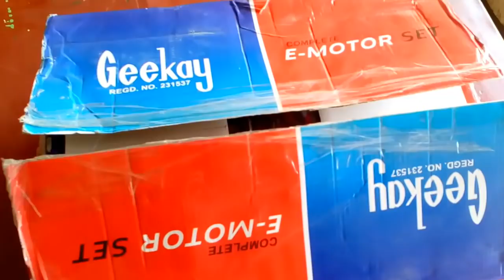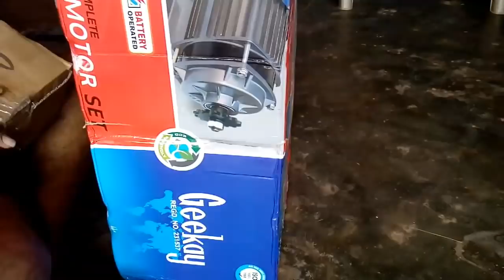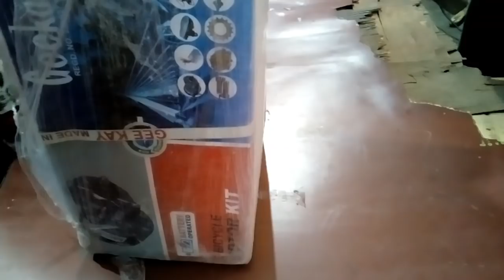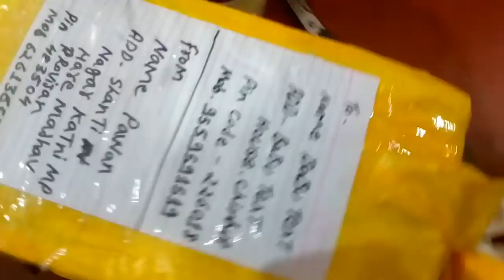Electric cycle kit geekay indian made 24v 250w pmdc moter kit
Ebike moter kit 24v 250watt geekay indian made